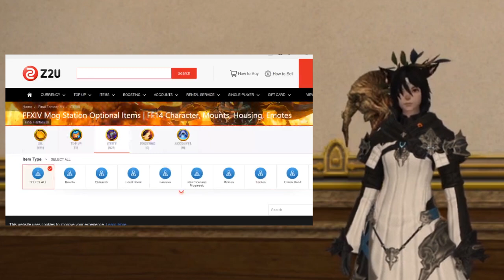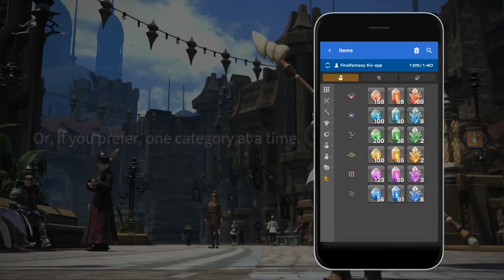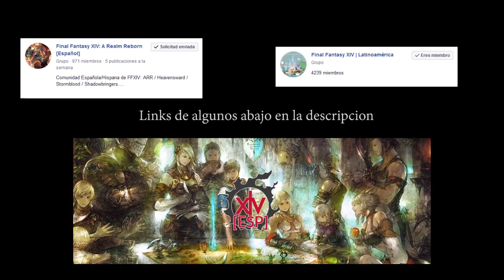Final Fantasy XIV - Guia del Nivel 1 al 30 para novatos - Comienza tu aventura por Eorzea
Compra Items economicos de la Mog Station

Esta guia esta enfocada en apoyar a primerizos en sus primeros pasos por Eorzea, que hacer en los primeros niveles, como desplazarte, cumplir misiones, luchar y progresar sin mayores quebraderos de cabezas y totalmente en español!

 0:00 - Introducción
1:27 - Tus primeros pasos
2:35 - Journal  (Diario de misiones)
3:12 - Aetheryte (Tele transportación para desplazarte)
4:39 - Gremios de oficios y sus misiones
5:20 - Llegando al nivel 5
5:41 - El mercado, inventario y Armory chest
7:39 - Menders (restauradores de tu equipo)
8:08 - Introducción del nivel 6 - 14
8:48 - Desplazarte en Eorzea (Chocobo porter, Aetheryte, Aeronaves)
11:10 - Variantes de misiones Usar items, emotes, chat)
14:42 - Comidas
14:59 - FATEs
16:05 - Levequest
16:44 - Introducción Nivel 15 - 20
17:20 - Menú de Habilidades
18:37 - Duty Finder y el Gremio de aventureros novatos
20:55 - Retainers (tus esclavos :P)
22:25 - Glamour (como modificar tu apariencia)
23:30 - Grand Company
24:34 - Introducción Nivel 21 - 30
25:04 - Partys y Free Company
26:09 - Conclusiones